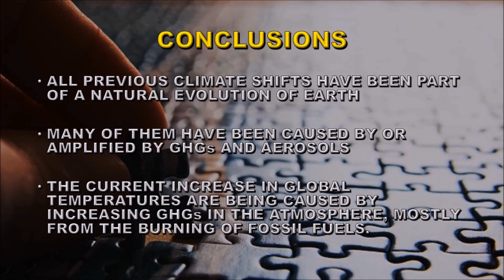MYTH BUSTER 1: THE CLIMATE IS ALWAYS CHANGING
SOLAR DATA SOURCES:
Unless otherwise stated:
Sunspots: SIDC
X-ray emission: GOES
CME data and Sun-diving comets: SOHO LASCO
Coronal images: SDO and GOES
TSI: SORCE
KP: NOAA SWFC